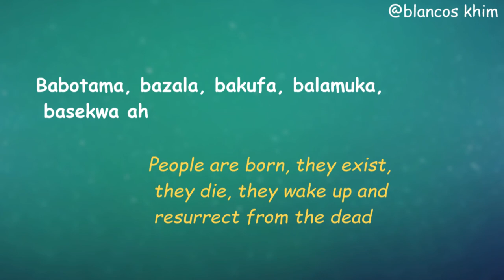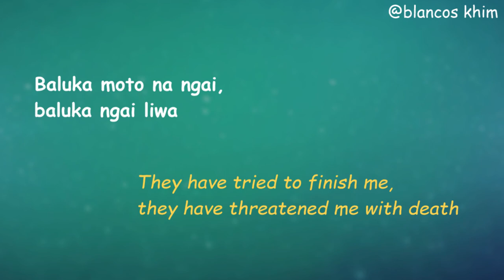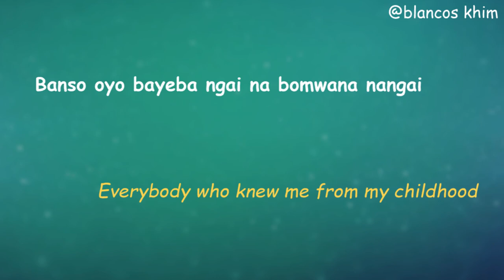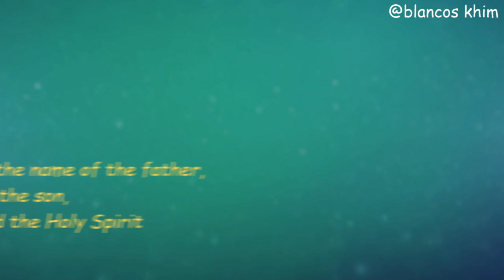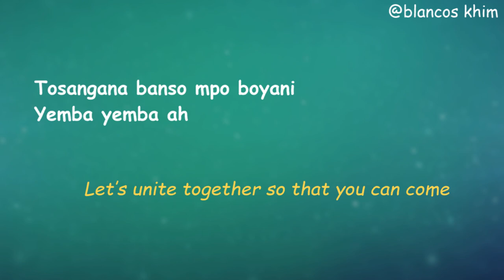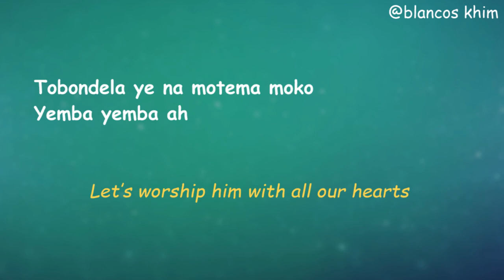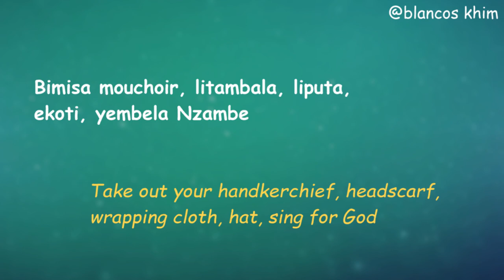Tabu Ley - Muzina Lyric Video with English Translations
Tabu Ley’s song Muzina, became “Muchina” a Gikuyu male name and even as the Mugiithi craze died, Muchina version is hummed by the young and old. But this is not the only visible tie that Tabu Ley has bequeathed Kenya. In 1985, when Kenyans relied only on the state-led radio station KBC for their entertainment, the government banned all foreign music.

Pascal-Emmanuel Sinamoyi Tabu, better known as Tabu Ley Rochereau, was a leading African rumba singer-songwriter from the Democratic Republic of the Congo. He was the leader of Orchestre Afrisa International, as well as one of Africa's most influential vocalists and prolific songwriters. Along with guitarist Dr Nico Kasanda, Tabu Ley pioneered soukous and internationalised his music by fusing elements of Congolese folk music with Cuban, Caribbean and Latin American rumba.